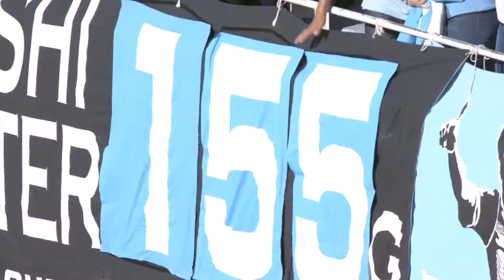【J.League Goals of the Week!】Meiji Yasuda J1 League 2nd Stage Round 14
Welcome to J.League Goals of the Week!
Three great goals from Round 14 of Meiji Yasuda J1 League 2nd Stage.

Goals by

Kosei Shibasaki (SANFRECCE HIROSHIMA)
Yoshito Okubo (KAWASAKI FRONTALE)
Go Hayama (ALBIREX NIIGATA)